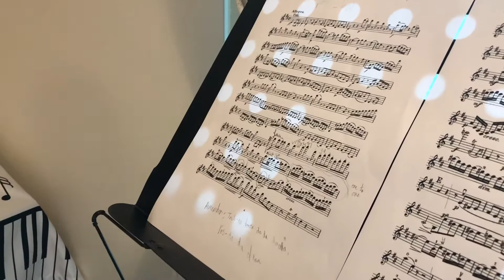Vlog 1: Practice Violin 2020404-20200410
Practiced third, scale, Kayser, Mozart Concerto No. 4